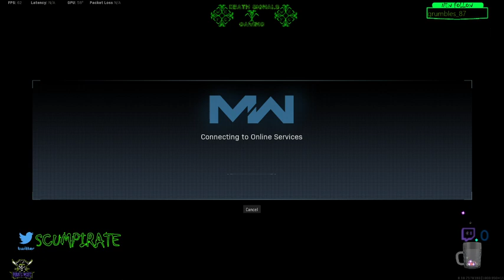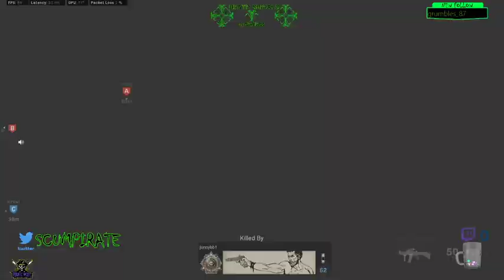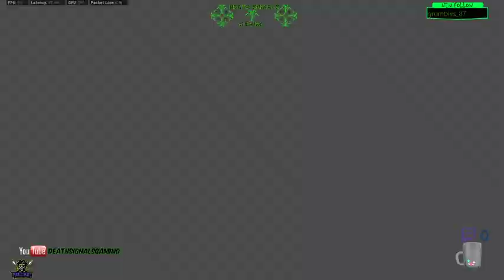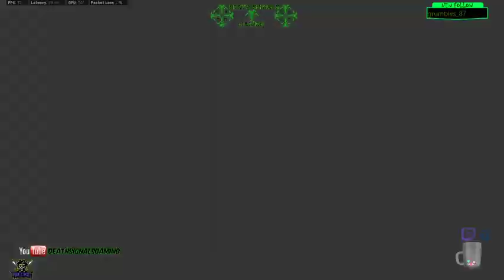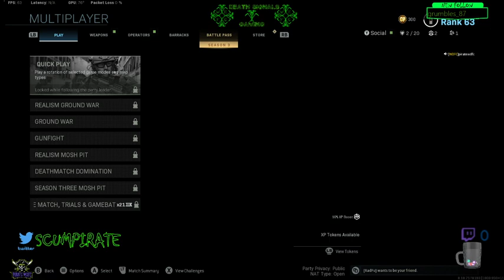call of dduty (fortnite is just crap )/wdfc crue.......(wdfc)(ps4)(oce] 13/4 /20....